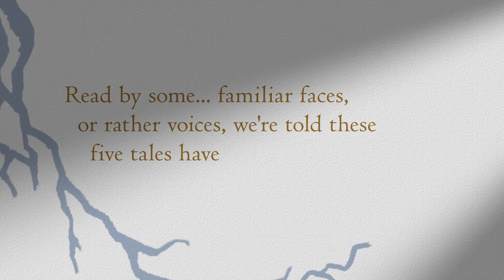The Tales of Beedle the Bard Audiobook | Pottermore Publishing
Immerse yourself in wizarding world fairy tales this spring, as 'The Tales of Beedle the Bard' is released in audio for the first time. Written by J.K. Rowling, and read by Sally Mortemore, Warwick Davis, Evanna Lynch, Jason Isaacs, Bonnie Wright, Noma Dumezweni and Jude Law, this brand-new audiobook arrives 31 March 2020.

This production was created in support of the international children’s charity, Lumos.